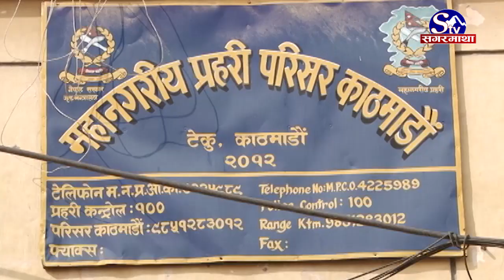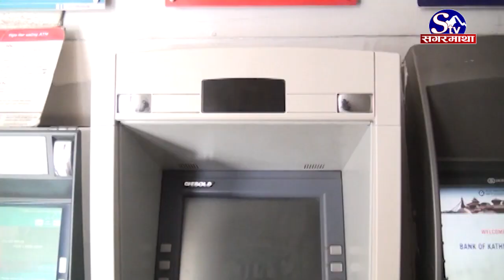पक्राउ परेका १२२ चिनियाँलाई अब कस्तो कारबाही हुन्छ ? Sagarmatha Report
विभिन्न आपराधिक गतिविधिमा संलग्न भएको आरोपमा १२२ जना चिनियाँ नागरिक पक्राउ परेका छन् । पर्यटक भिसामा नेपाल आएका उनीहरुको गतिविधि संकास्पद भेटिएपछि नेपाल प्रहरीको संयुक्त टोलीले पक्राउ गरेको हो । बैंक ह्याकिङसहित इन्टरनेटको प्रयोगमार्फत हुने आपराधिक गतिविधिमा चिनियाँ नागरिकको संलग्नता छ । पक्राउ परेका यी चिनियाँ नागरिकलाई के कारबाही हुन्छ ?SagarmathaReport